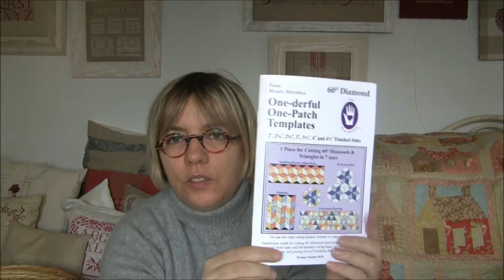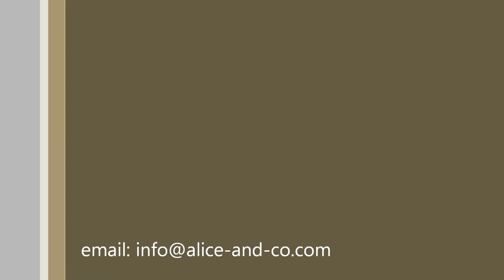60 degree diamond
Règles Marti Michell pour réaliser des angles de 60°.